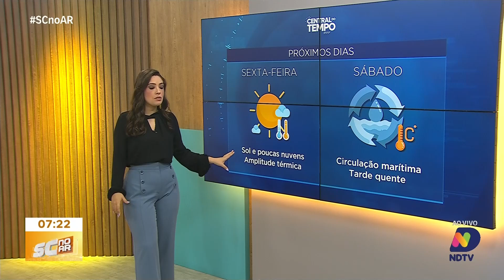Central do Tempo - Alerta de tempestade e mudanças nas temperaturas em SC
As nuvens publicadas que se acumularam sobre Santa Catarina trazem alerta para a possibilidade de temporais ao longo do dia, conforme informado pela Defesa Civil. O aviso de condições adversas se estende até a quinta-feira, 03 de outubro, pela manhã, aumentando a chance de pancadas intensas de chuva, que podem resultar em dor de cabeça para alguns. quinta-feira, 03 de outubro, a frente fria se afastará do estado, mas uma grande quantidade de nuvens ainda deixará o dia marcado por chuvas fortes, especialmente nas regiões do Meio-Oeste, Vale do Itajaí, Grande Florianópolis e Norte do estado. As temperaturas terão pouca variação, enquanto na Serra, as temperaturas poderão ficar entre 0°C e 6°C, com risco de instabilidade. No sábado, 05 de outubro, a umidade proveniente do mar traz chuvas nas regiões leste, enquanto o oeste do estado verá um aumento na temperatura à tarde.